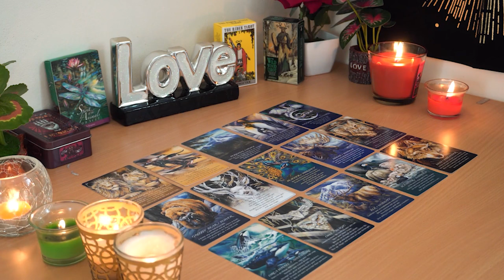LIBRA💘 Big Warning ⚠️ Be Ready for Their Next Move. Libra Tarot Love Reading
Libra Love
Libra 2024
Libra today
Libra JANUARY

Libra Love
Libra 2024
Libra today
Libra JANUARY